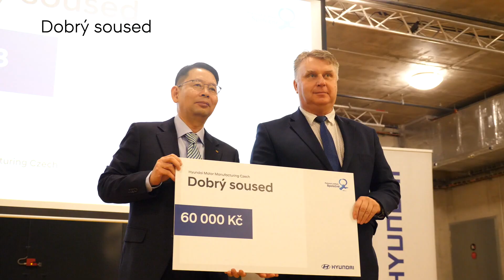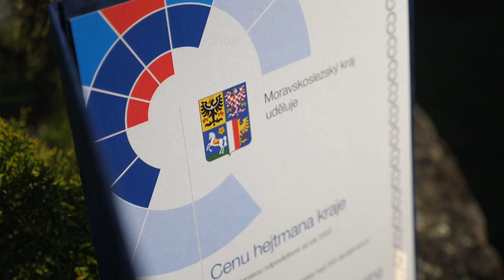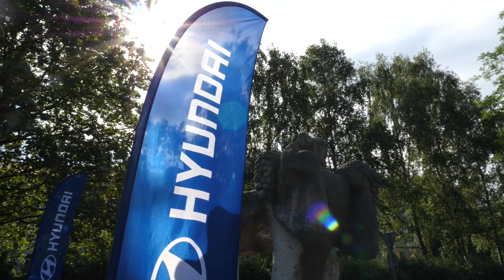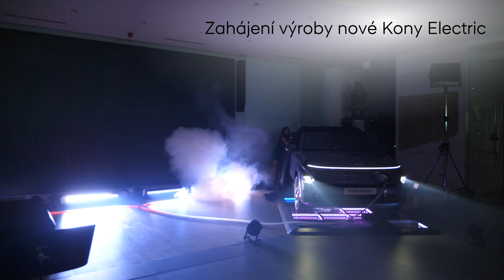Nabitý rok 2023 v Hyundai Nošovice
Rok 2023 byl jízda. Děkujeme, že jste jeli s námi. Mrkněte na souhrn dění, co všechno se (nejen) u nás v Nošovicích událo.